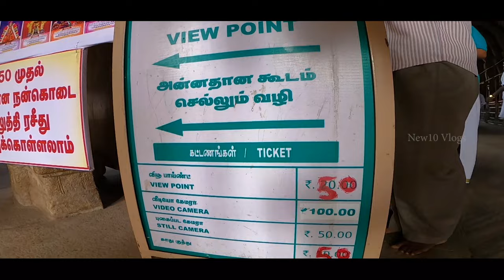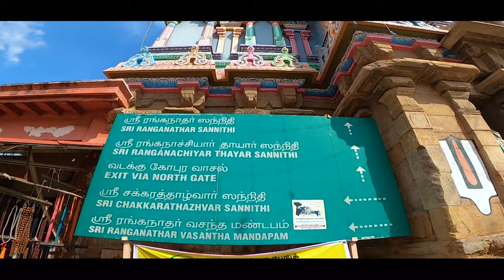ഇന്ത്യയിലെ ഏറ്റവും വലിയ ക്ഷേത്രം !!! 4K. Sreerangam Temple 4K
Sreerangam Temple

Sreerangam temple is located at Sreerangam near Trichy in Tamilnadu. This temple is the 1st biggest temple in India and 3rd biggest temple in the world.
This temple is famous in its architectural beauty. Never miss this place, visit at least once in a lifetime.